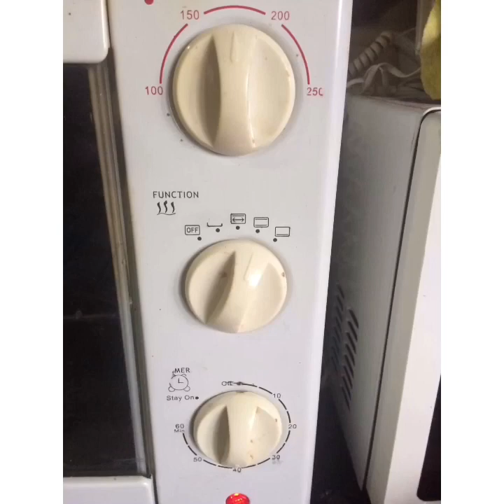පොල්කේක් ( නිවැරැදිව සරලව $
The best tasting cocount cake (රසම රස පොල්කේක්)